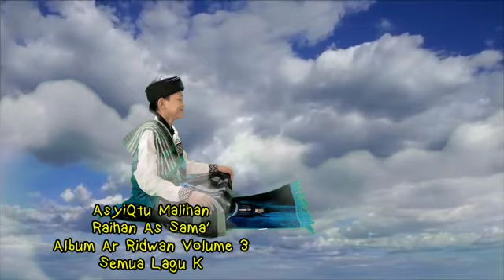RAIHAN FAHRESY BOCIL SI ALADIN TERBANG TINGGI DI LANGIT